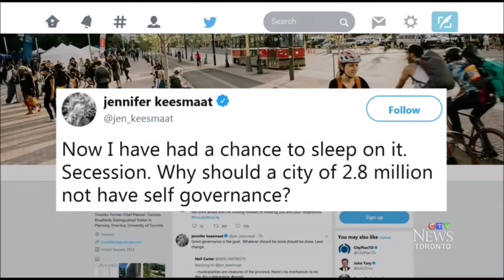Jennifer Keesmaat Runs For Toronto City Mayor | Former Chief City Planner